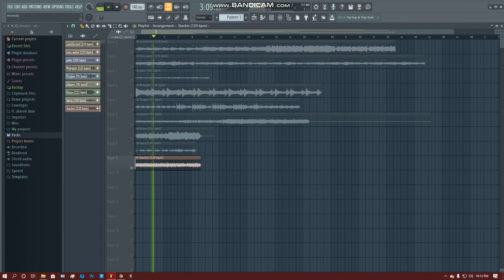500 SUBS FREE LOOP KIT - ORBITAL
We would love to hear what you create so tag us on your socials when you share them